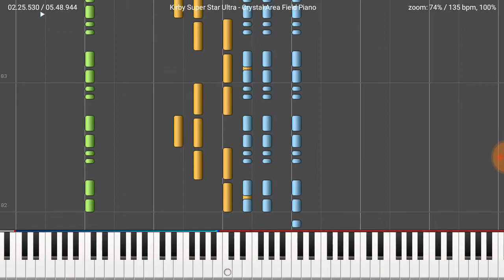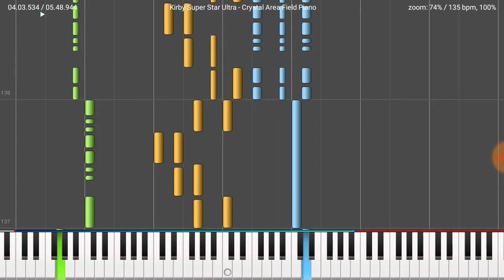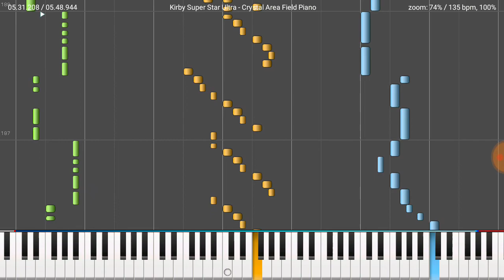Kirby Super Star Ultra - Crystal Field Area Piano - MIDI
Key : C Major } C Minor } C Major } C Minor

Crystal Field Area is same theme as green greens but in remix version from green greens